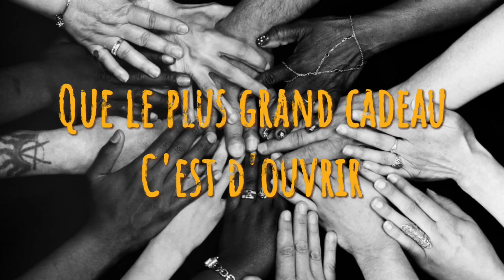Ubuntu (Official Lyric VIdeo)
Second Single from our album "Brand New Souls" !

(Lyrics)

à trop casser nos voix intérieures
on n’apprend jamais rien de nos erreurs
le bonheur à tout prix et mon malheur enterré comme un voleur

à trop vouloir forcer l’avenir
qu’aurons-nous bien encore à s’offrir
les douleurs, les couleurs de la vie étalées en niveaux de gris

sortir de l’enfer de ce monde en mal de nouveaux rêveurs
voyez les milles couleurs des étoiles perdues dans nos coeurs

ubuntu
écouter ce cri qui s’élève en nous
et tendre la main vers l’autre à genoux
ubuntu
ubuntu
je crois en cet espoir fou

à trop vouloir viser en plein coeur
à toujours saturer les couleurs
on en oublierait d’où l’on vient, les batailles le long du chemin

et s’il fallait seulement se dire
que le plus grand cadeau, c’est d’ouvrir
les portes de son âme, de son coeur
sans hésiter, sans avoir peur

ubuntu
ubuntu
ubuntu